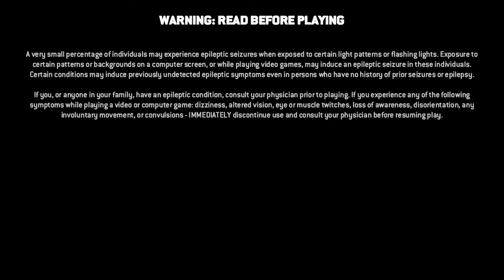Rage win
For Honor